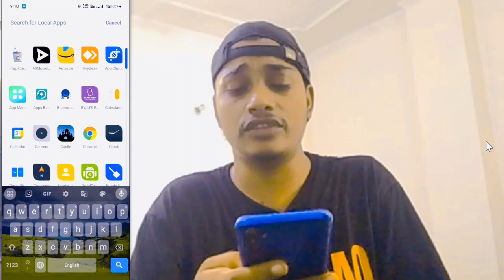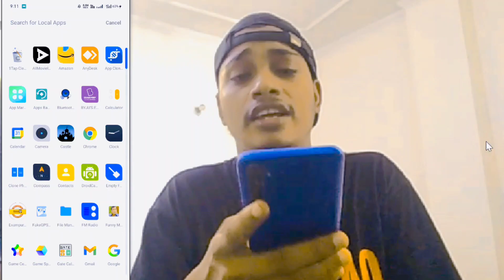Earphone Plugged In How To Fix ||How To Remove Earphone Mode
Hi Friends Today In This Video I Have Covered Video Topic - Earphone Plugged In How To Fix ||How To  Remove Earphone Mode

If You Follow this Video You Will Be Able To Learn Without Wasting Time- earphone icon showing in notification

Video Chapter :-

0:00 intro
0:30 how to fix sound problem in android
1:00 fix sound problem
1:30 earphone icon is showing in notification
2:00 fix sound problem easily

topic covered:-
how to remove earphone mode
how to fix earphone icon showing in notification

Earphone plugged in how to fixHow to fix sound problem in phoneEarphone plugged in problem

Earphone Plugged In How To Fix ||H|| Remove Earphone Mode In